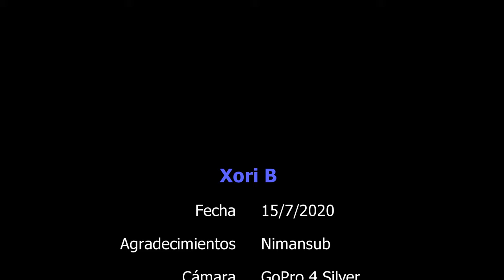El bogavante de Xori B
00:00 Intro / Gorgonia
00:16 Anémona
00:32 Cangrejillo
00:45 Bogavante / alfonsito
01:17 Créditos